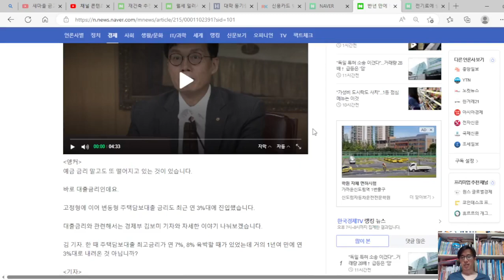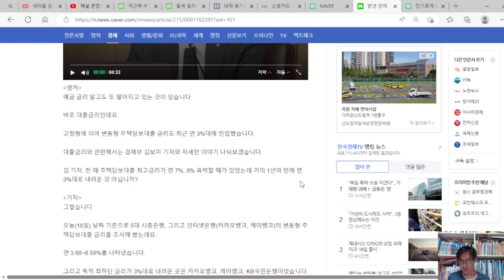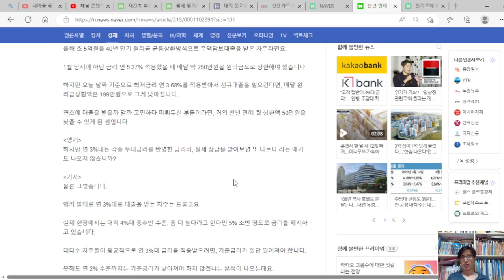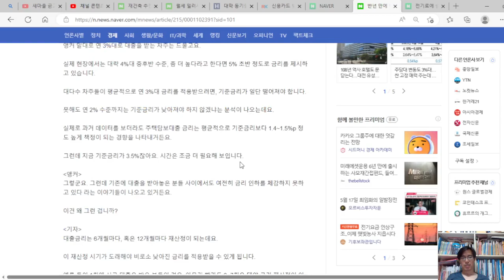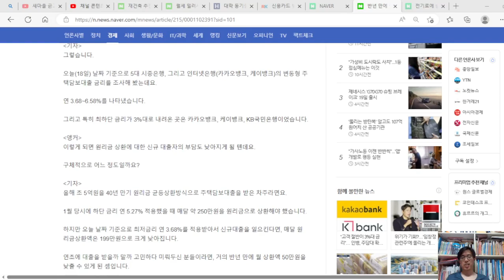주택담보대출 금리 3%대에 진입했다. 그런데, 체감 못한단다. 최소 3~6개월 뒤를 봐야 한다.